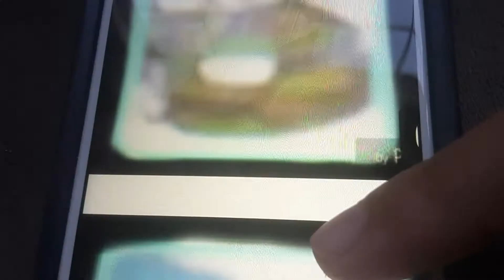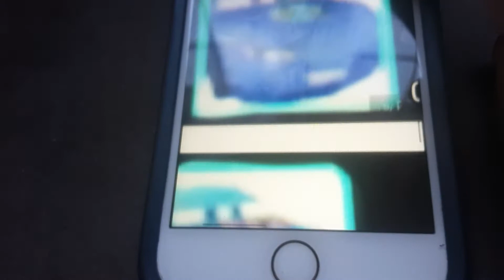Cars 2 ds non playable characters